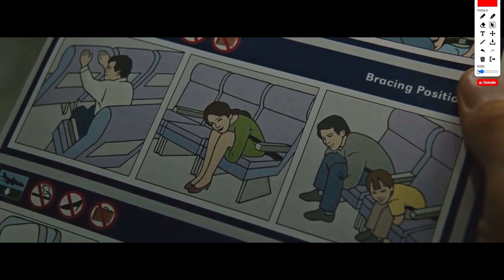how tyler durden makes people RESPECT him🤴 | body language breakdown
Ultimate Big Man Body Language Course Be the Big Man. Conquer every challenge with ease.
Credit: 20th Century FOX - Fight Club, 1stMan
This about dominating every situation with the help of your body language and speaking skills.